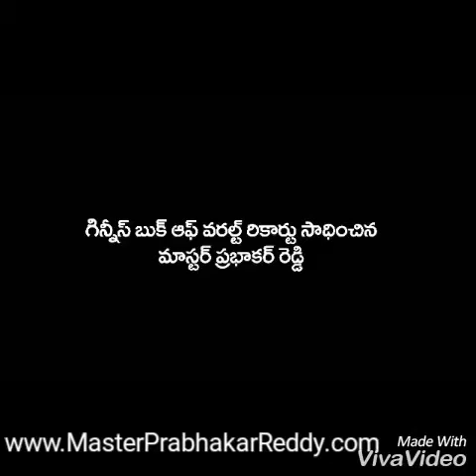Indian Kung-fu kid's Training Hanish sankar Nellore Best Martial arts Children School Andhra Pradesh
The Legends Martial arts training academy Magunta lay out Nellore city Andhra Pradesh
Martial arts kid Hanish sankar
The Best Indian Kung-fu Warrior Monk Shifu Prabhakar Reddy
Best Tai chi Training
Shaolin Warrior Training Camp
Best Wushu Guan Training Camp

Indian Best Guinness World Records Holder Master Prabhakar Reddy Indian Kung-fu Training Camp
International Master Shifu Prabhakar Reddy Trained CHINA,JAPAN,MALAYSIA,THAILAND AND INDIA.
Martial arts Expert Master Prabhakar Reddy Teach Now India,Welcome and Learn Weapons Training. Nun Chock,Long Stick,Small Sticks,Broad Swords,Straight Swords,Hook Swords,Drunken Swords,Shaolin Chain,Samurai Sword,Elbow Sticks. and Martial arts Training.
Visit = Shifu Prabhakar Reddy
SHIFU P PRABHAKAR REDDY,(SHI MIAO JIN) is a SHAOLN 36 th Generation Warrior Monk from SHAOLIN TEMPLE ,CHINA.He is to be trained at the SHAOLIN TEMPLE SECULARDISCIPLE UNION,under the SHAOLIN TEMPLE (Grand Master) SHAOLIN Warrior Monk Shifu SHI YAN WU.
he teach 1,20 000 above students(all age).
The martial arts are codified system and traditions of combat practices.They are practice for variety of reasons,including self-defense,competition,physical and fitness,as well as mental,physical,and spiritual development. kungfu is the most powerful,There is testing and students learn stretching,stances,kicks,jumps,movements,and empty hand,Traditional weapons forms. Learn Authentic Shaolin Kung Fu, Shaolin Forms, Shaolin Traditional Weapons, Shaolin Chin Na, Shaolin Qi Gong

HOME
INTERNATIONAL KUNG-FU TOURNAMENT 2017
ABOUT BUDDA
BODHI DHARMA
LORD SHIVA
SHAOLIN TEMPLE
GALLERY
GALLERY
VIDEO GALLERY
GALLERY 2
GALLARY 3
GALLERY 4
MARTIAL ARTS WORLD RECORDS IMAGES
KUNG FU SHOW 2013
GALLERY 5
MUAY THAI – THAILAND
OUR ACHIVEMENTS
INDIA BOOK OF RECORDS
KUNG-FU CHAMPIONSHIP
HELPING HANDS
INDIA
ANDHRA PRADESH
ADILABAD
ANANTAPUR
CHITOOR
EAST GODAVARI
GUNTOOR
HYDERABAD
KADAPA
KARIMNAGAR
KHAMMAM
VIJAYAWADA
KURNOOL
MAHBUBNAGAR
MEDAK
NALGONDA
NELLORE
NIZAMABAD
PRAKASAM
RANGAREDDY
SRIKAKULAM
VIZIANAGARAM
WARANGAL
WEST GODAVARI
ARUNACHAL PRADESH
ASSAM
BIHAR
CHHATISGARH
GOA
GUJARAT
HARYANA
HIMACHAL PRADESH
JAMMU & KASHMIR
JHARKHAND
KERALA
TAMILNADU
KARNATAKA
MADHYA PRADESH
MAHARASHTRA
ORISSA
TRAINING
BA DUAN JIN QI GONG
TAI CHI CH”UAN
WEAPONS
FORMS TAOLU
MUAY THAI
SANDA/SANSHOU
TAKEDOWN(GRAPPLING)
WEIGHT LOSS
GENTS
LADIES TRAINING
SELF-DEFENSE
SUMMER CAMP
FOOD & FITNESS
FOOD & FITNESS 2
CHIN NA QINNA
WING CHUN
WHAT IS
WUSHU
AIKIDO
KALARIPAYATTU
KARATE
YOGA
WRESTLING KUSTHI
JUDO
KICK BOXING
prevnext
Shaolin Monk

Shaolin Kung-fu Training Warrior Monk
Shaolin Kwan Dao Training

Kung-fu Guinness World Records Holder
The Best Indian Martial arts Master Prabhakar Reddy Entered Guinness World Records

Wooden Dummy Training Teach Master Prabhakar Reddy
Indian Kung-fu Master Sifu Prabhakar Reddy

Martial arts Weapons Master
Samurai Master India

Kung-fu Indian Guinness World Records
Best Indian Kung-fu Master Create New Guinness World Records

Shaolin Kung-fu Warrior Training India
Indian Kung-fu Sifu Prabhakar Reddy

Wing Chun Kung-fu Training India
Kung-fu Wooden Dummy Training Teach Master Sifu Prabhakar Reddy

Master Prabhakar Reddy in India
Indian Martial arts Weapons Coach

Shaolin Kung--fu Warrior Kwan Dao
Shaolin Kung-fu Training Monk

Shaolin siIiside Shaolin Temple

Shaolin Kung-fu Monk India
The Best Indian Kung-fu Monk Master [Prabhakar Reddy

shaolin MonksShifu Shi Yan Wu & Shifu Prabhakar Reddy P

Shaolin Temple MastersShaolin Monks China & India
Indian Kung-fu Warrior Monk

Shaolin Monk Shaolin Zen

[youtube_sc url=” playlist=”Martial arts Master Indian Guinness World Records” title=”Indian%20Best%20Kung